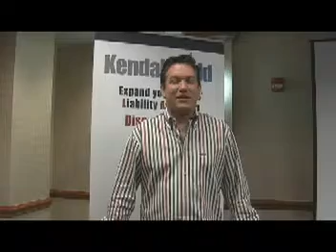John Thompson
testimonials